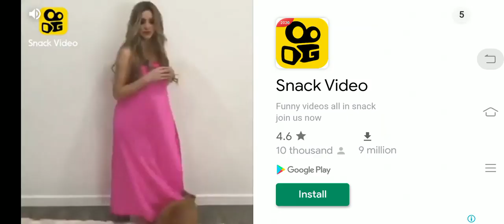RCB vs Rajasthan royals highlights Match 13 p(1)